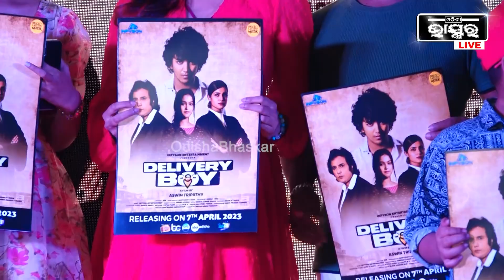ସବି ଡେଲିଭରି ବୟଙ୍କ ପାଇଁ ଟିକେଟ 50ପ୍ରତିଶତ ଛାଡ଼,ଏହି ଫିଲ୍ମ ଆମ ପାଇଁ ସବୁ ଦିନ କାମ କରୁଥିବା ଲୋକଙ୍କ ପାଇଁ ହୋଇଛି